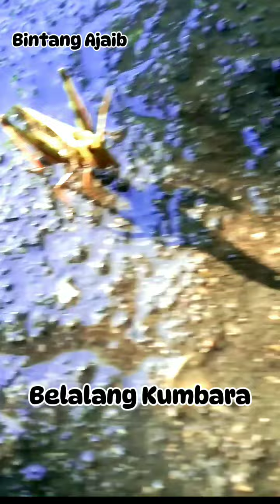video dokumenter belalang kumbara 8 mei 2024